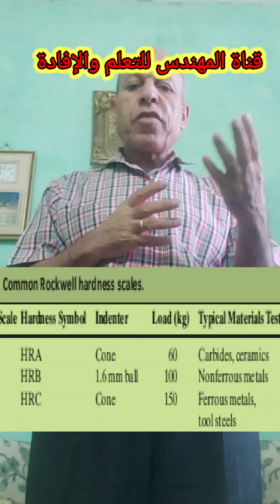هل تعلم أشهر انواع الصلادة في الروكويل ؟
الصلادة هي مقاونة المعدن للخدش
وتقاس الصلادة بالروكويل HRA . HRB . HRc . HRD . .
وبالبرينيل HBn
وبالفيكرز HV
هل تعرف درجة حرارة التخمير لإعادة التبلور للمعادن؟ وما هو التخمير لإعادة التبلور؟
ماذا تعرف عن التخمير Annealing  للمعادن؟وكيف تتم عملية التخمير؟
ماذا تعرف عن التخمير لازالة الاجهادات الداخلية؟
كيف تتم عملية التخمير لازالة الاجهادات الداخلية
التخمير لاعادة التبلور
والتلدين لازالة الاجهادات
تستمع هذا الفديو لتري كيف تتم هذه العملية
و درجات الحرارة المناسبة والوقت اللازم
ويوجد بعض الفديوهات بالقناة تهمك كثيرا منها ما يلي :

.جزء 1 الرد علي اسئلة المشاهدين الكرام ومعرفة التنكار وردود مشوقه وكيفية تصنيع الحديد لك motivations

 جزء 4 التقسية السطحية والكربنة في وسط صلب من الفحم مع مركبات مخلوطه معه Pack Carburizing

دورة مجانية في المعالجة الحرارية تعلم المعالحة في اقل من ساعتين - التقسية - Sub- Zero Quenching heat

تكلمنا عن التقسية الايزوثرمية التقسية الكلية - التقسية في الصقيع
    Zero - Sub –Treatment
 انواع سوائل التبريد –
 خواص زيوت التبريد التبريد في الهواء
المعالجة الحرارية
# المعالجة الحرارية
widia P20 G50
   widia P30 M20 k10
والتقسية للصلب
تأثير الشوائب علي خواص الصلب
تأثير العناصر السبائكية علي خواص الصلب الميكانيكية
والمراجعة
 والمعادلة
الخواص الميكانيكية  للصلب وانواعه الكثيرة والمتعددة وللمواد الاخري مثل السبائك الغير حديدية
(للنحاس - والالومنيوم )
  مثل الصلادة  والشد  والضفط وغيرها .  و انواع خامات الصلب